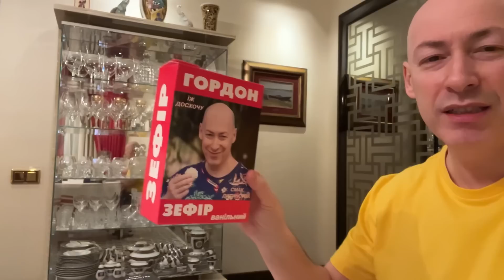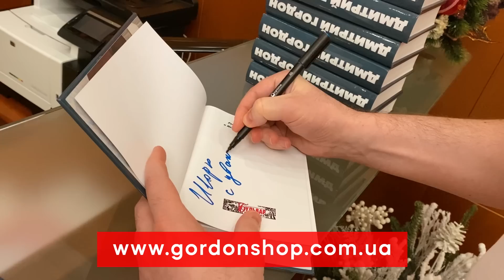Гордон, Фейгин и Арестович гуляют по Киеву. Расстрел Зеленского, Путин в луже мочи, агент ФСБ Шарий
Марк Фейгин посетил Киев и дал большое интервью Дмитрию Гордону. Говорили о Надежде Савченко, об Анатолии Шарие, о полномасштабной войне, Путине и об украинском контрнаступлении. На улицах Киева встретили Алексея Арестовича.

Перевод в евро можно сделать здесь:
HORDON DMYTRO
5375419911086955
Swift code: UNJSUAUKXXX
Kyiv, Ukraine

00:00:00 Анонс
00:00:46 О Марке Фейгине
00:01:08 Интервью Дмитрия Гордона с Марком Фейгиным
00:01:44 О любимых местах в Киеве
00:02:13 Фейгин о том, почему не приезжал в Киев во время полномасштабной войны
00:02:54 О том, изменился ли Киев во время войны
00:03:46 О родителях
00:04:32 О бункере Сталина в Куйбышеве
00:05:41 О заговоре Тухачевского
00:06:34 О ВУЗе
00:06:52 “Будучи студентом, я стал депутатом”
00:07:31 О перестройке
00:08:37 Фейгин о том, как стал депутатом Думы первого созыва
00:08:58 “Я был очень известным в городе оппозиционером”
00:09:04 “Я состоял в радикальных организациях”
00:09:28 “Мне протекционировал Егор Гайдар”
00:11:02 “Первая Дума была реально избрана”
00:11:33 “В Думе было, как в Ноевом ковчеге. Все твари собрались”
00:13:01 Об участии в военных действиях в Боснии
00:14:17 “Мое участие в войне в Боснии – чистая авантюра”
00:14:59 “Я никого не убивал”
00:15:41 Об Александре Невзорове
00:16:48 “Самым ярким в Думе был Жириновский”
00:18:40 О пребывании на посту заместителя мэра Самары
00:19:38 Об адвокатской практике
00:21:01 Гордон о своем магазине мерча «Гордон шоп». Покупая, помогаешь ВСУ!
00:22:43 О Надежде Савченко
00:24:29 “Савченко дерзкая и грубоватая”
00:27:01 “Россияне пытались меня скомпрометировать”
00:27:46 “Многие считают, что ее вербанули в тюрьме”
00:28:02 “У Савченко были отношения с Медведчуком”
00:28:34 О том, почему Путин пошел на обмен Савченко
00:28:46 “Путин послушался Барака Обаму”
00:29:16 “Путин хотел наладить отношения с Западом”
00:29:37 “После освобождения Савченко полностью работала с Медведчуком”
00:30:58 “Савченко мне позвонила выпившая и что-то рассказывала”
00:31:12 Об Илье Новикове
00:32:02 “В тот момент была связь Порошенко с Медведчуком”
00:34:01 О Шарие
00:34:45 “Я возбудил уголовное дело на Шария”
00:34:58 “Шарий – проблемный агент”
00:36:15 “Шарий умудрялся сосать со всех сторон”
00:36:26 “Сосать он обожает”
00:37:37 “Сестра обвинила его в педофилии”
00:37:59 “Он делал фотографии обнаженных детей”
00:42:03 “Шарий оттягивает свой конец”
00:42:51 “Шарий – проститутка”
00:44:32 “Его оттянутый конец будет печальный”
00:44:38 Гордон о своих книгах из «Гордон шоп». Покупая, помогаешь ВСУ!
00:45:48 Гордон рассказывает анекдот о Большом театре в Тбилиси
00:47:07 Фейгин о том, верил ли, что начнется полномасштабная война
00:48:11 “Это было неизбежно”
00:49:14 “В 20-м году меня уже собирались брать”
00:50:17 “Они были готовы расстрелять Зеленского”
00:51:46 Психологический портрет Путина
00:52:12 “Это человек, который сочетает в себе закомплексованность и самоуверенность”
00:54:23 “Путин не считает русских за людей”
00:55:57 О внутренней трансформации Путина за время войны
00:57:01 “Путин испытал разочарование от собственной немощи”
00:57:42 “Он кончит плохо”
00:59:48 “Он не может не понимать, что это всё иллюзия”
01:00:37 “Представим, что путина завтра заключили в тюрьму или убили”
01:02:56 О “снарядном голоде” Пригожина
01:03:14 “Герасимов и Шойгу хотят, чтобы не стало Пригожина”
01:04:41 О Лукашенко
01:06:43 “Он найдет свою петлю”
01:06:48 “Украинцы в ходе войны стали еще более дерзкие”
01:07:06 О том, какой будет конец Путина
01:08:46 “Конец – это лежащий в луже мочи Путин”
01:09:37 О контрнаступлении
01:11:23 “Вот тут могут начаться уступки”
01:13:34 Фейгин о том, что для него победа Украины
01:15:06 “Поражение России будет несопоставимо ни с чем”
01:18:26 О покаянии россиян
01:19:50 Если не Путин, то кто?
01:21:30 О китайско-российских отношениях
01:23:22 Об Алексее Арестовиче
01:24:01 “Я никогда не видел Арестовича”
01:29:03 “В Украине ко мне привыкли, как к ночным трусам”
01:29:33 О возможном продолжении политической карьеры в России
01:31:33 “Если я стану генеральным прокурором России...”
01:33:15 О российской оппозиции
01:37:25 О “приветах” от Путина
01:38:42 О семье
01:41:00 О том, какой вывод нужно сделать из войны
01:44:00 О возможности ядерного удара
01:44:24 “Последствия для России будут уничтожающими”
01:44:44 “За это накажут чудовищно”
01:45:00 “Я смотрю на всё с воодушевлением”
01:46:12 Гордон и Фейгин встречают Арестовича на улицах Киева
01:47:32 Арестович: “Победа ближе, чем мы думаем”
01:47:52 Фото с поклонниками